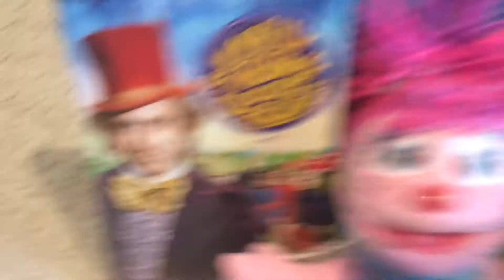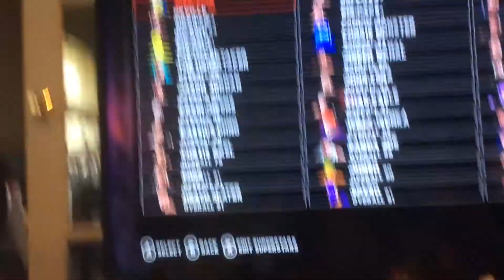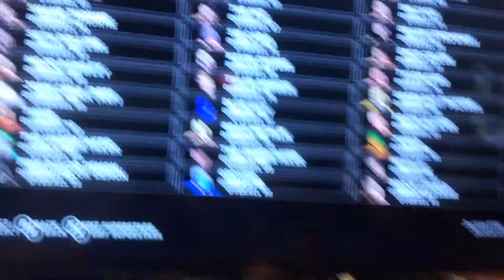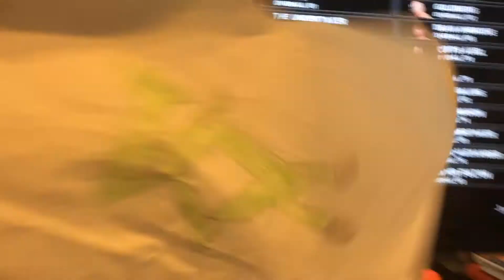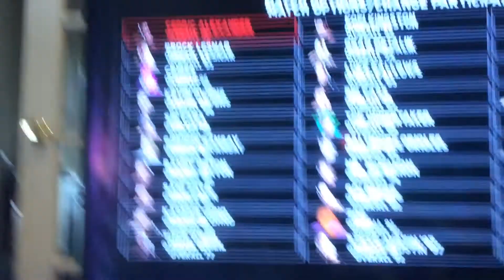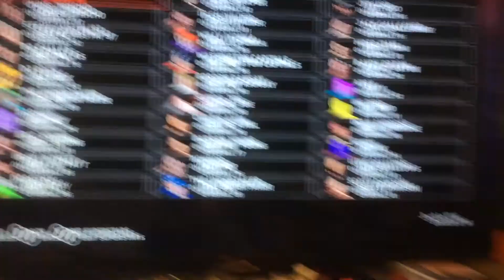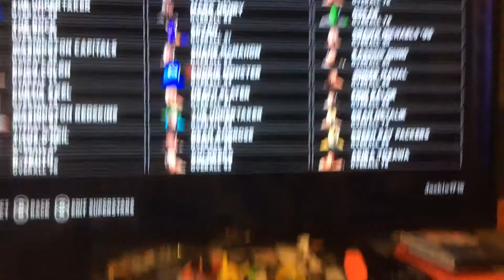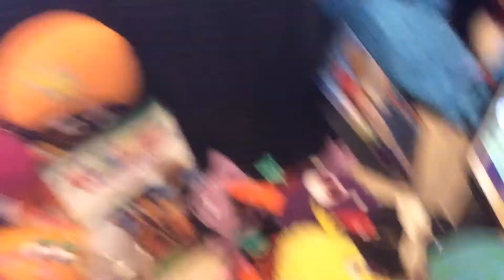Cribes The Hedgehog: WWE 2K18/ Whoever Sees it Loses Challenge/ Easter Edition